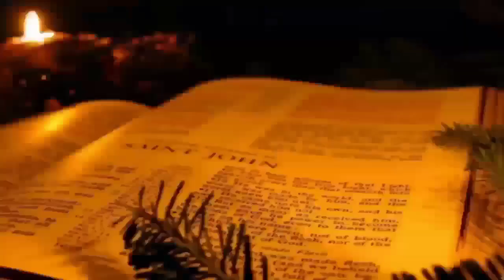Ng'uono Oroma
Song